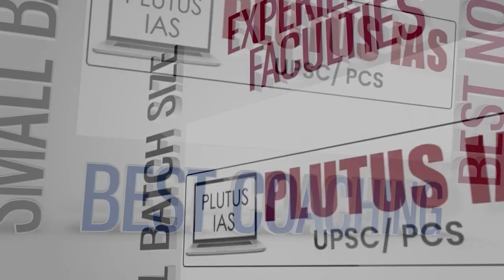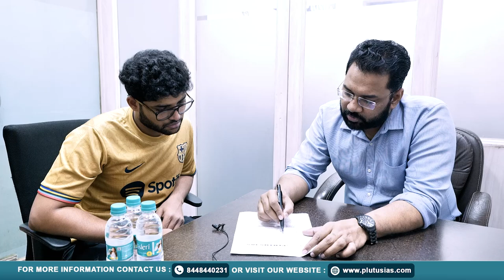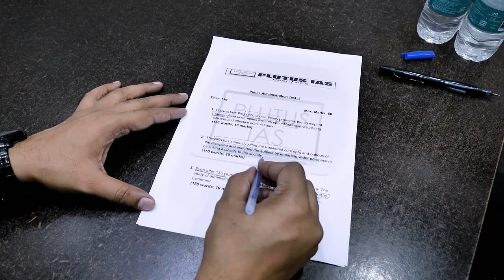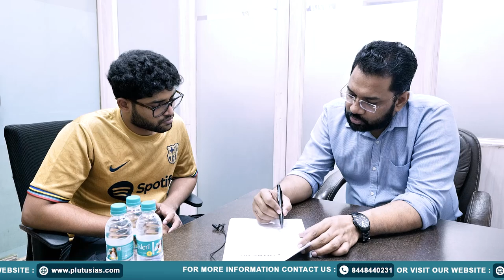Public Administration for UPSC Aspirants Test Discussion | UPSC Guidance by Vivek Raj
In this video, faculty member Vivek Raj, with his UPSC Mains and Interview experience, conducts a detailed one-to-one test discussion on Public Administration for UPSC aspirants. This session provides valuable insights into the structure and important topics of the Public Administration exam, offering a deeper understanding of key concepts and helping you refine your preparation strategy.

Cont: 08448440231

What is Public Administration for UPSC?
How to prepare Public Administration for UPSC Mains?
How to improve writing in Public Administration answers?
How to score high in UPSC Public Administration?